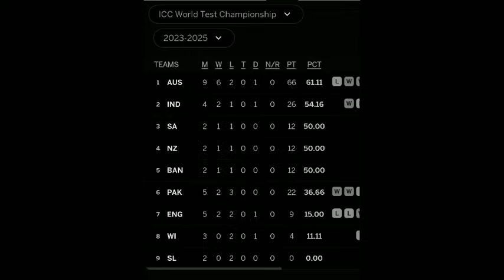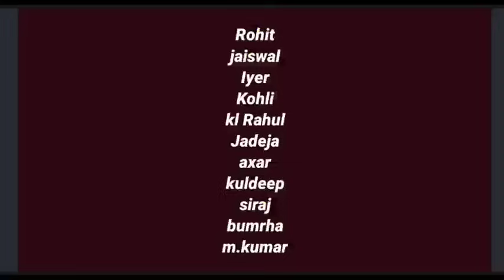Ind vs Eng test, ப்ளேயிங்11 - ஷாக் கொடுத்த ரோஹித் " அந்தாளு பாவம்யா | Rohit Sharma interview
Ind vs Eng test